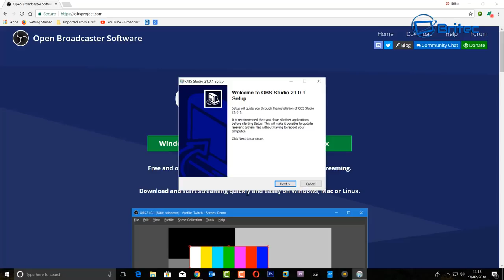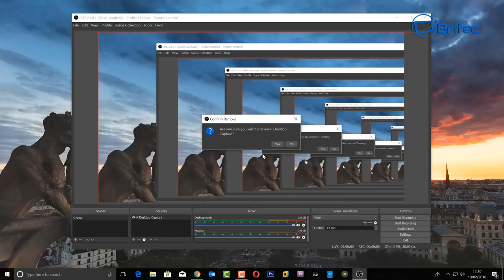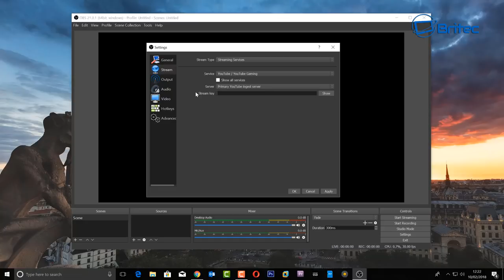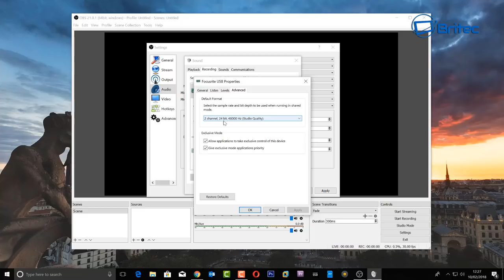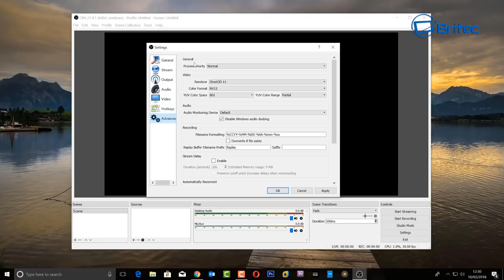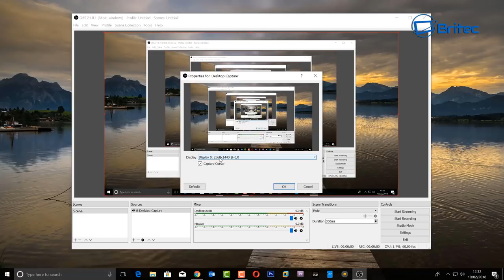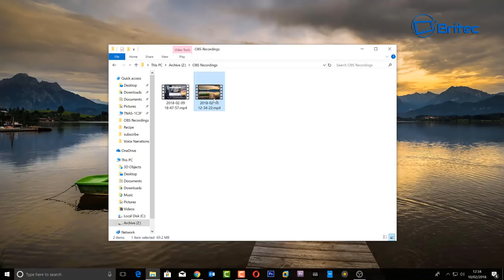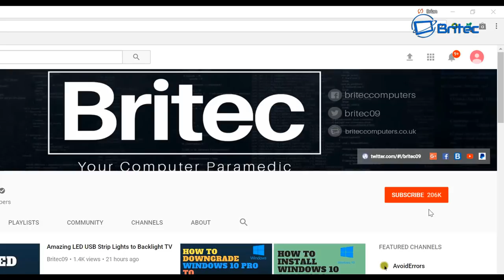How to Use OBS Studio to Record Screen 2018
Do you want to know how to do all the things below with OBS?

How to record your game play with OBS?

How to record your desktop screen with OBS?

How to stream to Youtube with OBS?

How to stream to Twitch with OBS?

How to capture Game Play with OBS?

Well this video is for you, I will show you how to setup OBS Open Broadcast Software, its FREE and its a very powerful tool to record what ever you want.